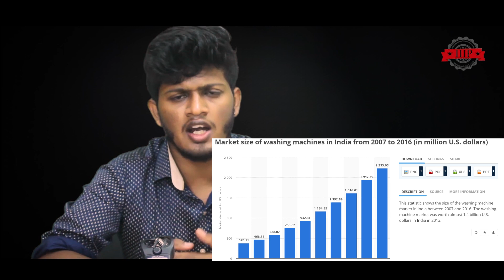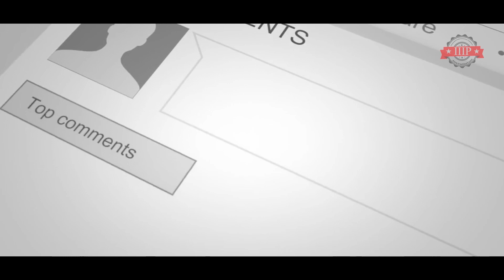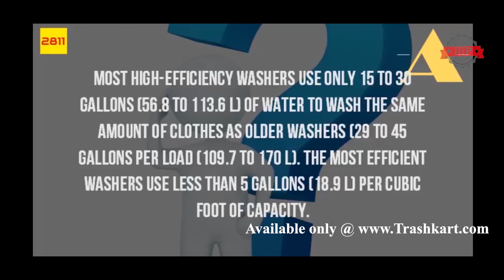2500 விலையில் Washing Machine(with demo)சாத்தியமா ? வரலாறும் முன்னோட்டமும்!! iiip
To publish your invention : 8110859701
(Independent Indian Invention Publishers)
We aren't a company; We are the next generation Ideapreneurs who aren't interested in becoming the prey for MNC's.. India is the land of Farmers and emerging Engineers hence, We @IIIP in association with Trashkart has involved in the process of identifying the independent and individual talents and assisting their invention in achieving globalisation, which will inturn help in eradicating the unemployment rate of India.!!
(சூல்நிலையிற்காக கனவுகளை குழிதோண்டிப் புதைத்துவிட்டு ஏதோ தொழிலை செய்து வாழ்வதல்ல வாழ்க்கை..
செய்யூம் தொழிலைக் கனவிற்காய் உரமாக்கி திறமையை விதையாகப் புதைப்போம். விதை தளிர்விடும் நாள் வரும் என்று காத்துக்கிடக்காமல் அந்த நாளை நாமே நாளைய நாளாக நாள்குறிப்போம்..
புரட்சி உண்டாகட்டும் நவீன புரட்சியாக உண்டாகட்டும்... தொழில்நுட்பத்தை கைகொள்வோம்.. தொழில்நுட்பத்தால் கைகள் உயரட்டும்..)